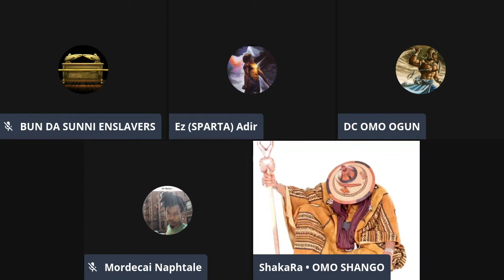ALKEBU-LAN vs KUSH vs AFRIKA • Afrikan Spirituality on Trial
The "Godless Block" (G-Block) held an "Afrikan Spirituality Week" where by they welcome all challengers to the concept of Afrikan Spirituality and Afrikan Specific Afrikan Spiritual Systems.

I decided I would stay with them all week to share what I know in defense of Afrikan Spirituality/Indigenous Afrikan Religion. Here's a snippet of what went down.